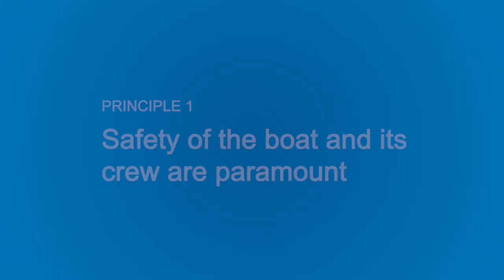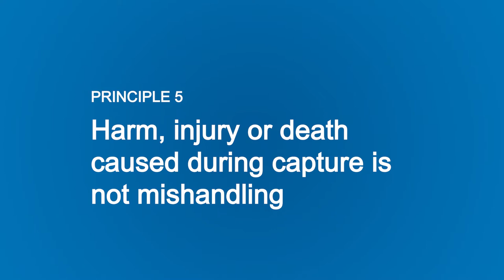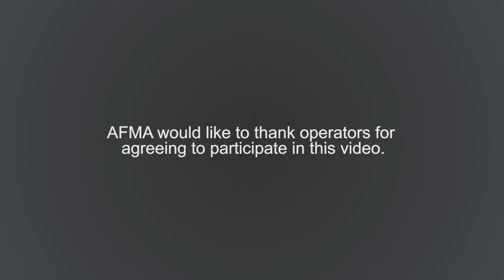AFMA Best Practice Bycatch Handling education video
The way commercial fishers handle bycatch has a significant impact on the survival of the animal.
AFMA has released a Best Practice Bycatch Handling education video, highlighting the six bycatch handling and treatment principles.
Find more information and handling and treatment guides on AFMA's